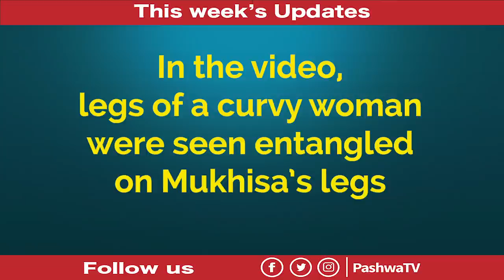TRUTH ON WOMAN BEHIND MUKHISA KITUYI'S VIRAL VIDEO EXPOSED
Get the whole truth about the woman behind Mukhisa Kituyi's viral video.
Music in this Video proudly provided by @$aintBandit
Mukhisa Kituyi Video Download, Mukhisa Kituyi Video Leaked, Who Leaked Mukhisa Kituyi Video, Mukhisa Kituyi Wife, Mukhisa Kituyi full Video